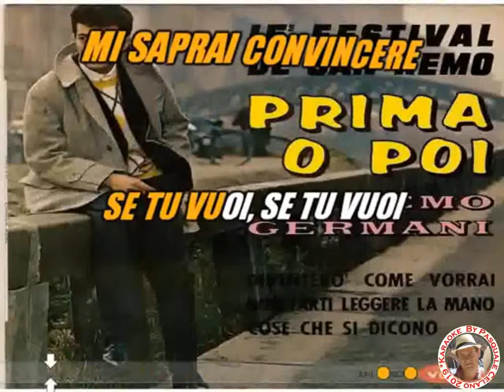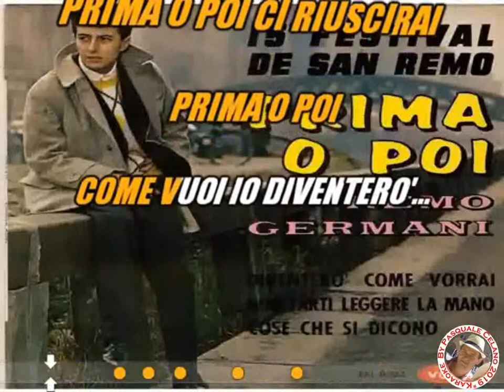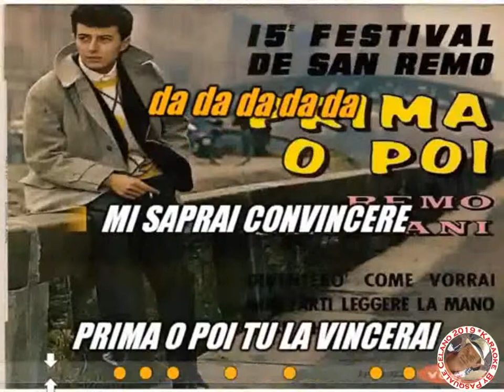Remo Germani Prima o poi KARAOKE FAIR USE